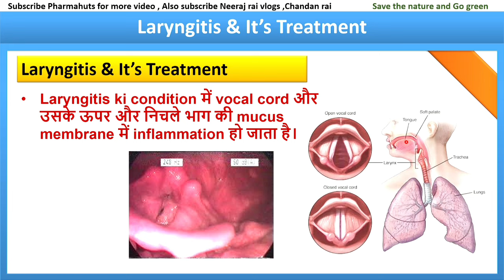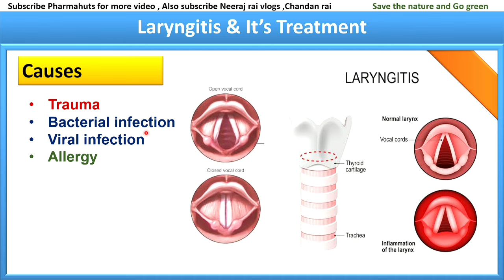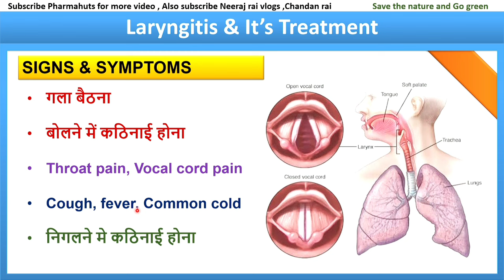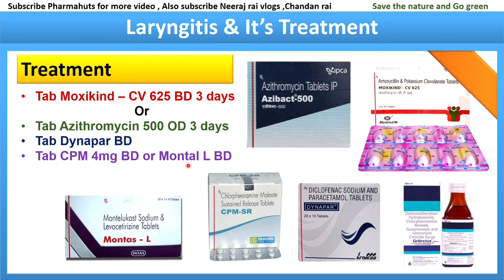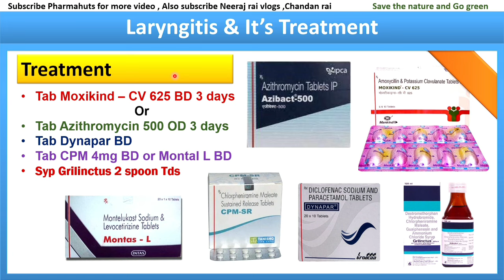बंद गले को कैसे खोले | Treatment of Laryngitis in hindi | Gla baithne par kya kre | hoarseness voice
In this video you'll know about